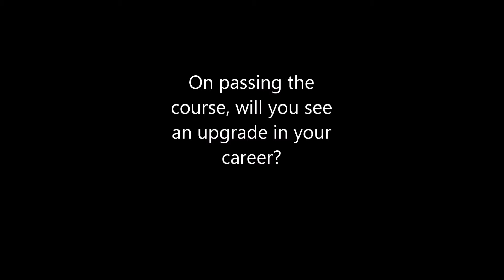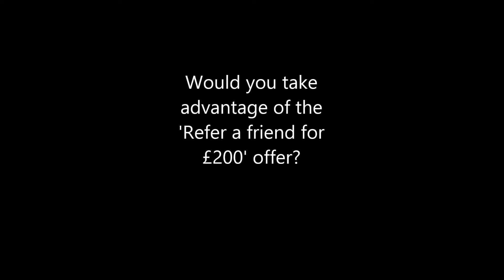PGI Training Security Risk Management Consultancy Course Update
An update from a student from the Security Risk Management Consultancy course. This video describes how he felt and why he chose the course with PGI Training.

Our experts will be there to guide you and advise you all the way through your training. You will even be able to use our networks and leverage our industry contacts for possible employment.